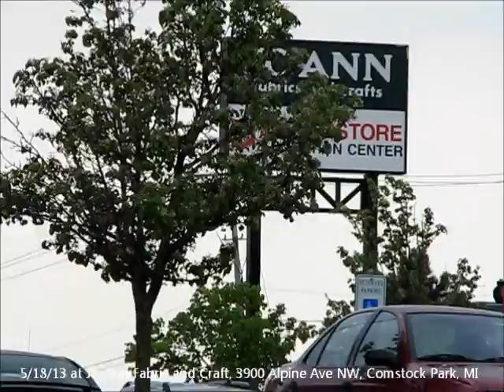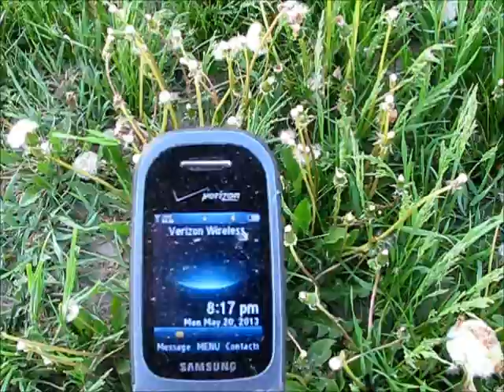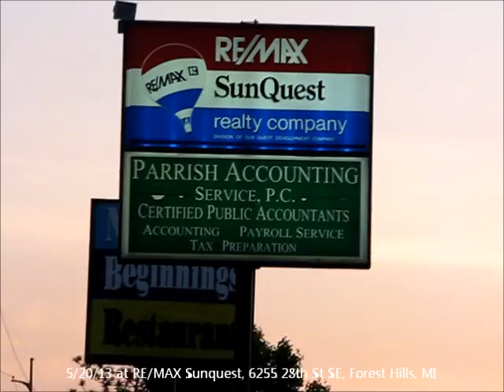Deformed Dandelions - Kent County, MI 5/18/13-5/20/13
Deformed dandelions that I found in the Grand Rapids, MI area between May 18 and May 20, 2013.

Between May 1 and May 26, I found and documented about 544 dandelion plants with fasciated flowers, along with over a dozen dandelions showing other kinds of deformities other than fasciation - such as leaves growing from the flower stem, branching, a flower-within-a-flower (aka proliferation) and odd ridges near the base.

Link to the video of the deformed dandelions I found between May 1 and May 6:

Link to the video of the deformed dandelions I found between May 7 and May 10:

Link to the video of the deformed dandelions I found between May 11 and May 13:

Link to the video of the deformed dandelions I found between May 14 and May 17:

Link to Part 1 of my photo album, which has 371 photos from May 1-19:

Link to my video compiling the footage of the 20 deformed dandelions I found in the Grand Rapids area last year: